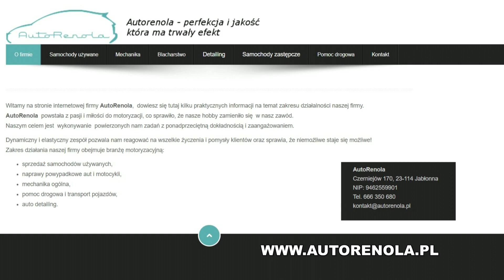Seat Ibiza 6L - typowe usterki